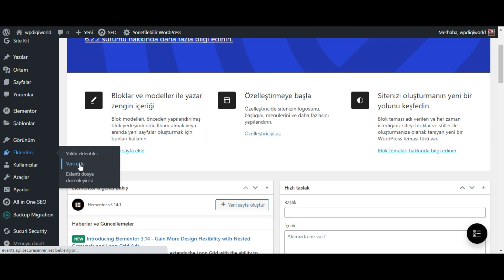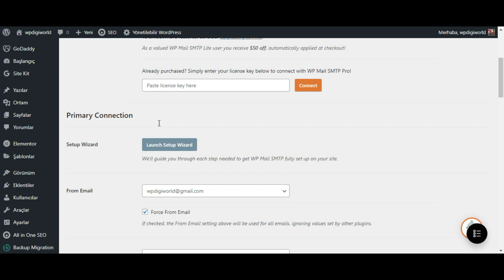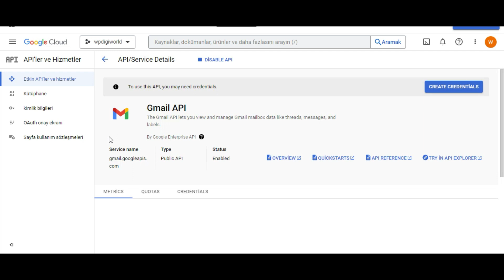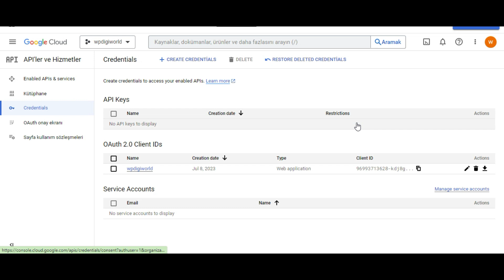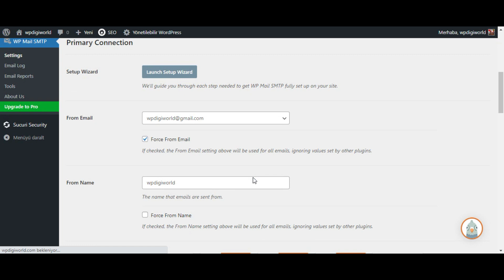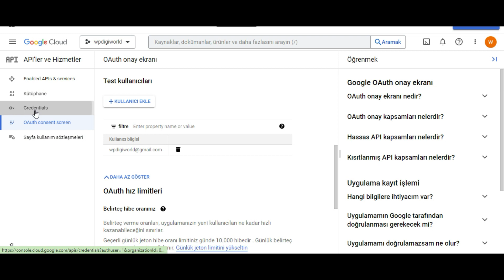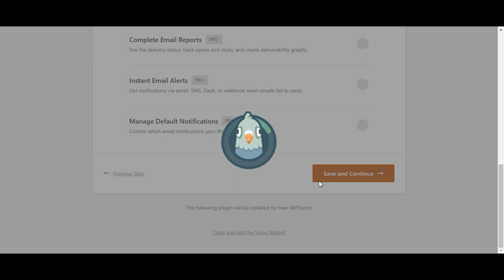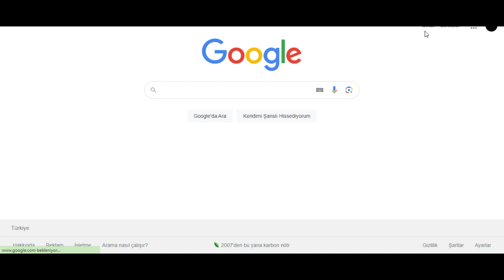Gmail SMTP Ayarlarını Kullanarak WordPress Sitenize E posta Gönderme Nasıl Yapılır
"Merhaba! Bu videoda, WordPress sitenizden e-posta göndermek için Gmail SMTP ayarlarını nasıl yapılandıracağınızı öğreneceksiniz. WordPress, birçok durumda kullanıcılarına e-posta bildirimleri gönderirken yerel sunucu ayarlarına sahiptir, ancak bu ayarlar bazen e-postaların spam klasörüne düşmesine veya hiç ulaşmamasına neden olabilir. Bu sorunu çözmek ve e-postalarınızın güvenilir bir şekilde iletildiğinden emin olmak için Gmail'in SMTP (Simple Mail Transfer Protocol) sunucusunu kullanabilirsiniz.

Bu video rehberinde, Gmail SMTP ayarlarınızı nasıl yapabileceğinizi adım adım göstereceğiz. İlk olarak, Gmail hesabınızda SMTP erişimini etkinleştireceğiz. Ardından, WordPress sitenize "WP Mail SMTP" eklentisini kurup etkinleştireceğiz. Ayarlar bölümünde, Gmail SMTP sunucusu için gerekli olan kullanıcı adı, şifre, sunucu adresi ve bağlantı noktası gibi bilgileri gireceğiz.

Bu süreci tamamladıktan sonra, WordPress sitenizden gönderilen e-postaların Gmail SMTP sunucusunu kullanarak güvenli bir şekilde iletilmesi sağlanacak. Böylece, kullanıcılarınıza, abonelerinize veya müşterilerinize yönelik e-posta bildirimlerinin doğru bir şekilde alındığından emin olabileceksiniz.

Gmail SMTP ayarlarını WordPress sitenize entegre etmek, e-posta iletişimini güvenilir hale getirmenin önemli bir adımıdır. Bu videoda sizin için adım adım rehber sunacağız, böylece kolayca yapabilirsiniz. Şimdi, başlayalım ve WordPress sitenize Gmail SMTP ayarlarını yapmayı öğrenelim!"
Gmail SMTP ayarlarını yapmak neden önemlidir?
Hangi durumlarda WordPress sitelerinden gönderilen e-postalar spam klasörüne düşebilir veya hiç ulaşmayabilir?
Gmail SMTP erişimini etkinleştirmek için ne yapmalıyım?
WordPress'e Gmail SMTP ayarlarını nasıl entegre edebilirim?
Hangi eklentiyi kullanarak WordPress'te Gmail SMTP ayarlarını yapılandırabilirim?
Gmail SMTP ayarlarını doğru bir şekilde yapmak için hangi bilgileri girmem gerekiyor?
Gmail SMTP ayarlarını yapılandırdıktan sonra e-postalarım güvenli bir şekilde iletilir mi?
E-postaların doğru bir şekilde gönderildiğini nasıl kontrol edebilirim?
Başka SMTP sunucuları kullanabilir miyim veya neden Gmail'i tercih etmeliyim?
Gmail SMTP ayarlarını yaparken karşılaşabileceğim yaygın sorunlar nelerdir ve bunları nasıl çözebilirim?